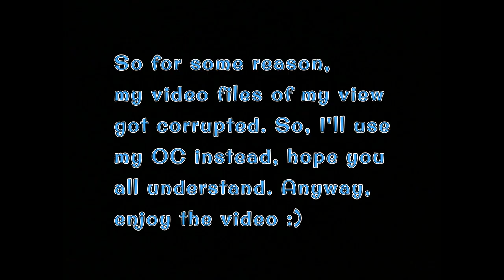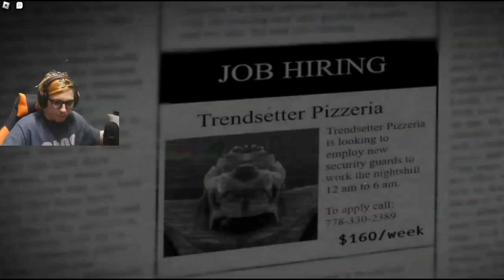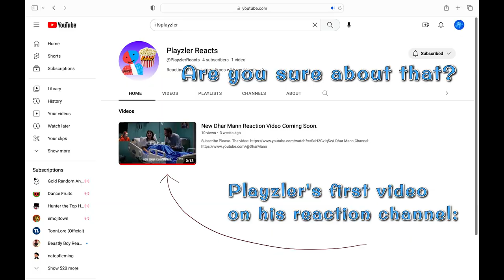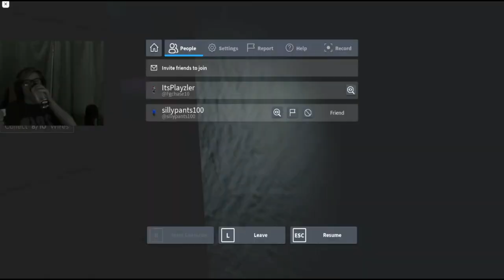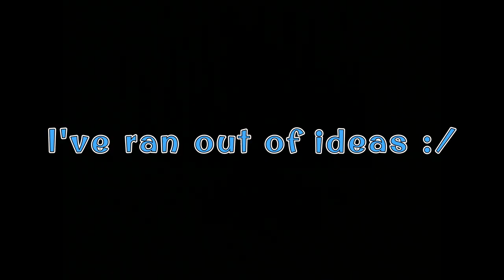Pizza Party funny moments ( Ft. Itsplayzler )